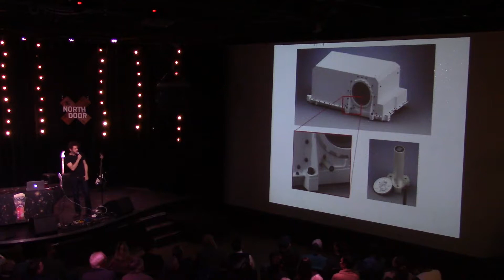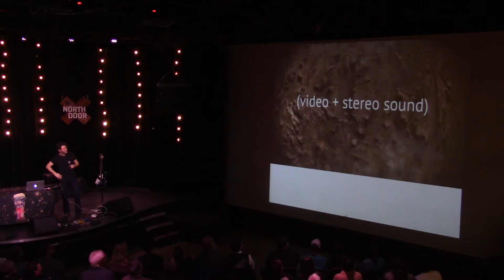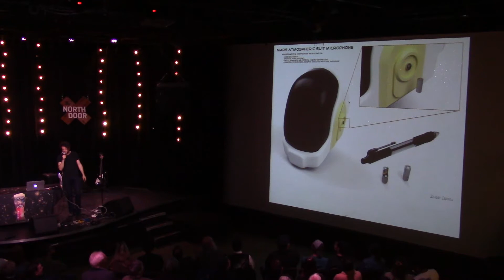AoT ATX #54: Sound on Mars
Jason Achilles Mezilis talks about how we are attempting to record sound on Mars. From Astronomy on Tap ATX #54, held at The North Door in Austin, Texas on March 19th, 2019.